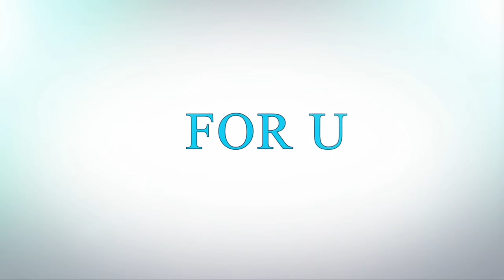Most Expensive Bikes Used By Celebrities In India